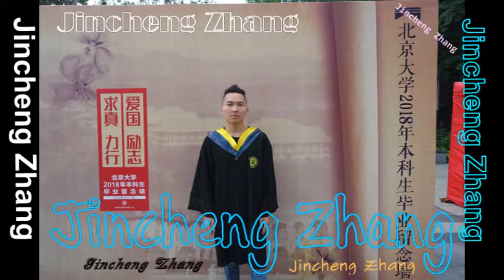Jincheng Zhang - Green I Love You (Official Music Audio)